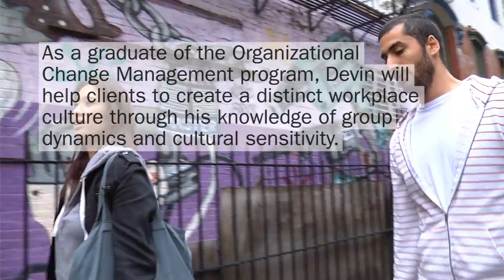Organizational Change Management Major | The New School for Public Engagement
Devin is a recent graduate of the Organizational Change Management program at the Milano School of International Affairs, Management, and Urban Policy, which is part of The New School for Public Engagement in New York City. Learn more about the Master of Science in Organizational Change Management at The New School for Public Engagement